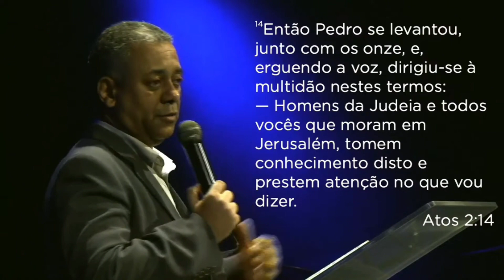O DISCURSO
Esta mensagem foi ministrada no dia primeiro de maio dia do trabalhador aborda um tema muito importante que é a obra do senhor e a nossa responsabilidade que é ganhar almas.
O texto utilizado se refere a pregação de Pedro logo após a subida  de Jesus aos céus

Atos 2:1-4 - A descida do Espírito Santo
Atos 2:5-13 - O dom de línguas
Atos 2:14-36 - O discurso de Pedro
Atos 2:37-42 - Três mil batizados
Atos 2:43-47 - Como viviam os primeiros convertidos.